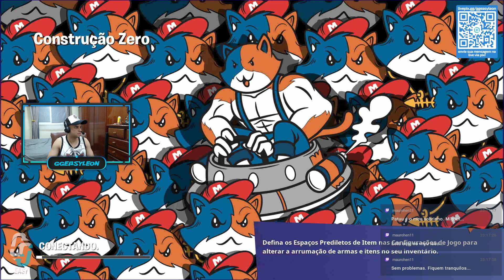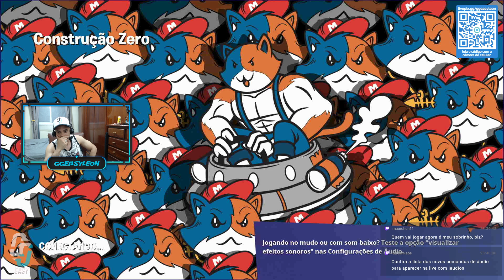Gameplay Online #10 - Fortnite (Nintendo Switch) 2023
Gameplay online de Fortnite pelo Nintendo Switch realizado dia 13/10/2023.

Entre na Wii World! O melhor grupo de jogatinas online de Wii, Wii U, Switch, DS e 3DS do Brasil!